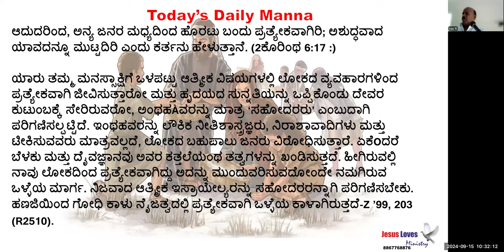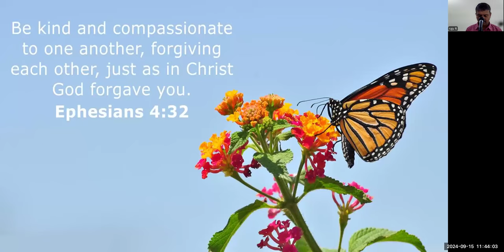Ephesians 4 : 32 Free Kannada Bible Study - Br Raju - 8867768876- Jesus Loves Ministry-15/9/24